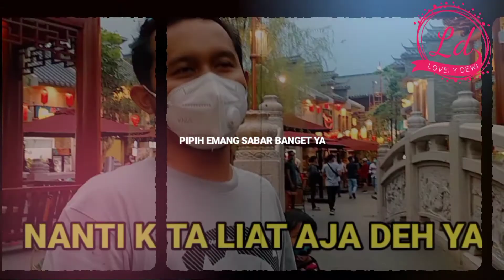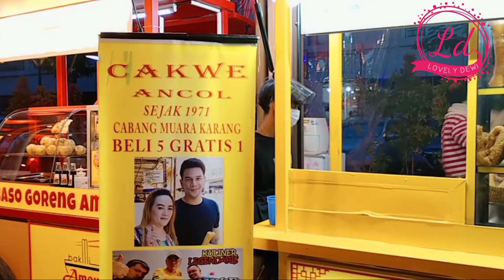SERUNYA KULINERAN DI PIK 2 || INDONESIA RASA CHINA